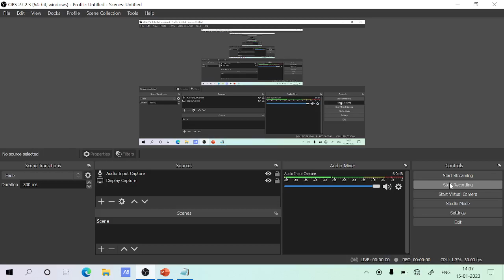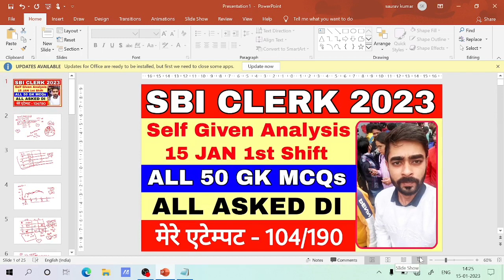SBI Clerk Mains 2023 Self Given Analysis || SBI Clerk Mains Exam analysis 2023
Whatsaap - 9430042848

Exaamguru